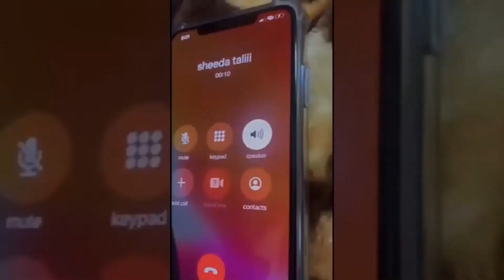Hareem Shah And Shiekh Rasheed Video Call.